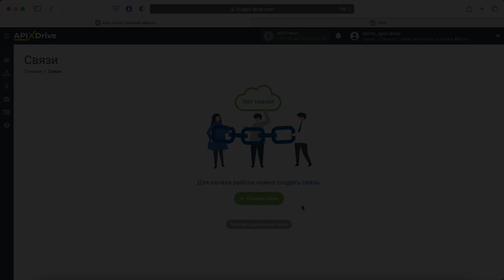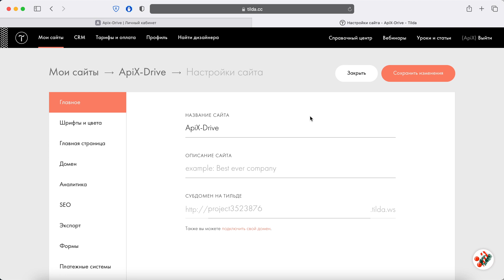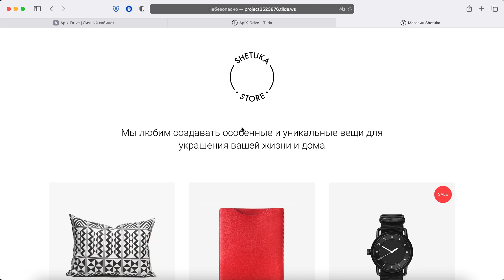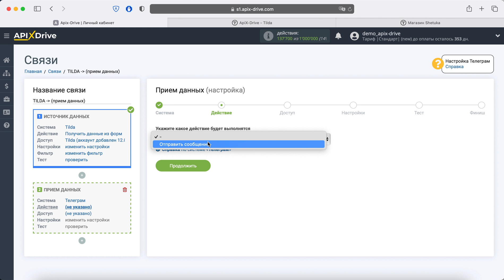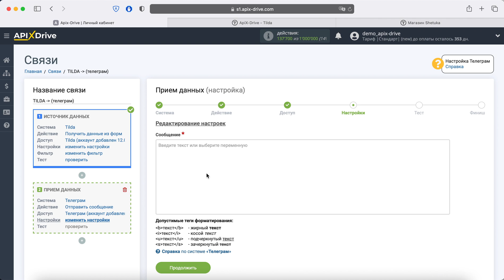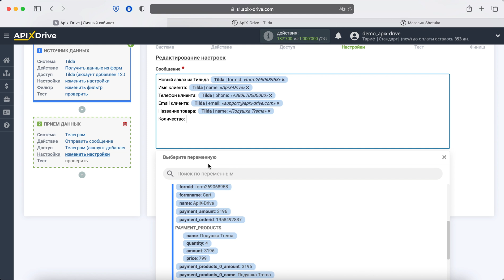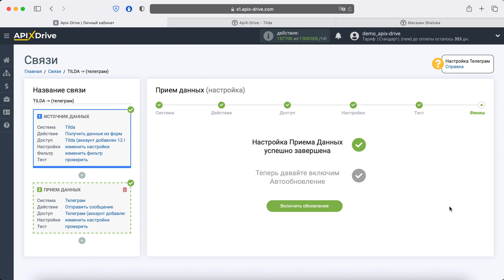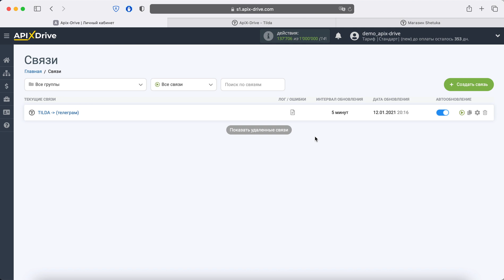Интеграция Tilda и Telegram | Как настроить выгрузку данных из Тильда в виде уведомлений в Телеграм?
Как настроить выгрузку данных из Тильда в виде уведомлений в Телеграм? | Интеграция Tilda и Telegram через онлайн коннектор сервисов и приложений ApiX-Drive

✓ Покажем как без программистов и интеграторов настроить выгрузку данных из Тильда в виде уведомлений в Телеграм.

【 Навигация по видео 】
  • 0:00​​​​ - Введение
  • 0:17​​​ - Настройка Tilda в качестве Источника данных
  • 3:13​​​ - Настройка Telegram в качестве Приемника данных
  • 6:45​​​ - Настройка автообновления